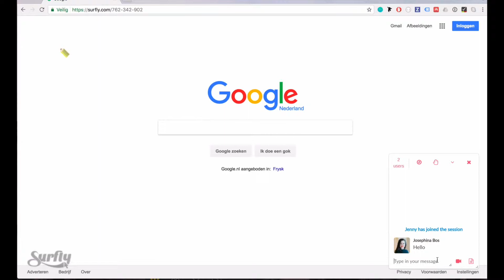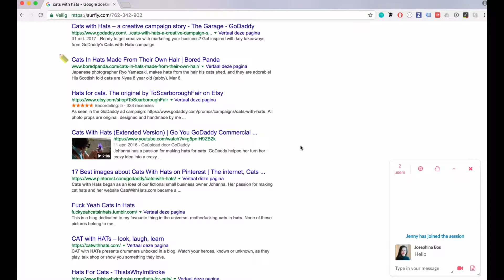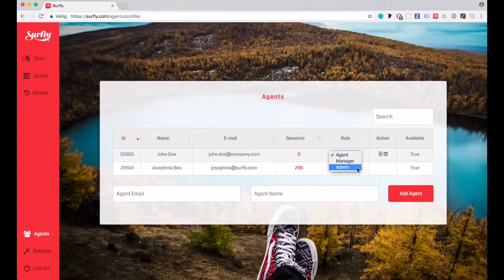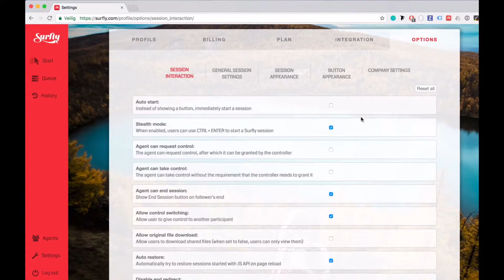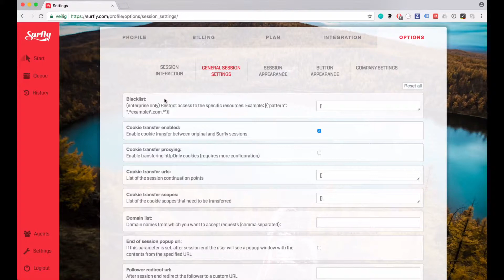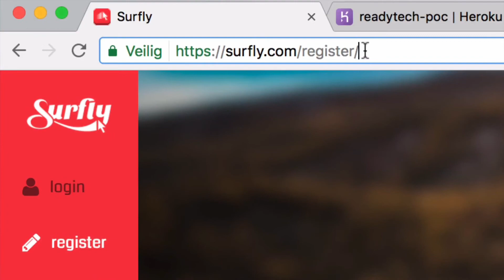Surfly Admin Tutorial: How to get started and customize Surfly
Learn how to start a Surfly session, add Surfly to your website, and customize the user interface in this overview by Josephina.